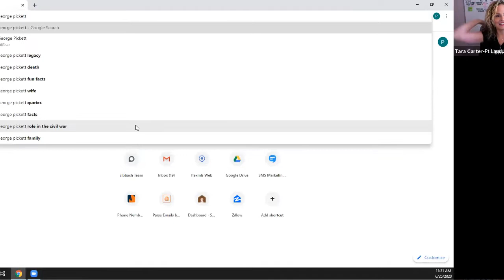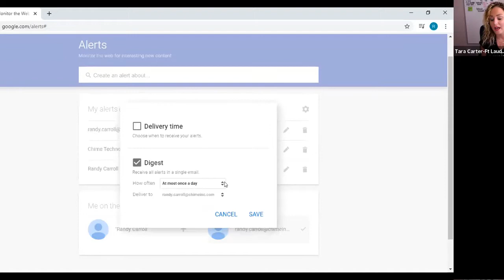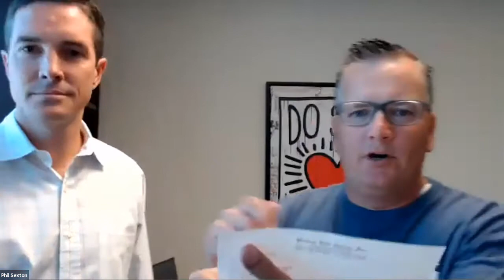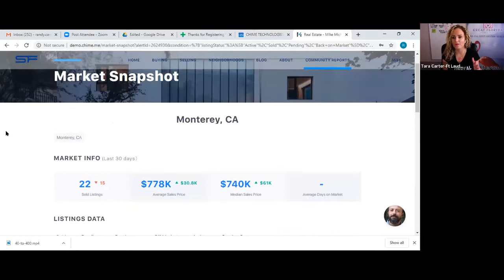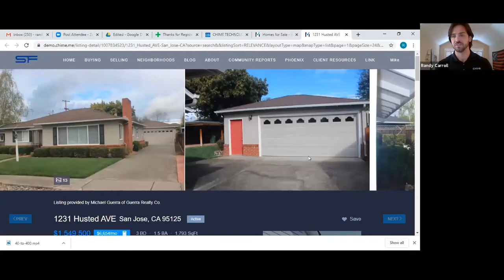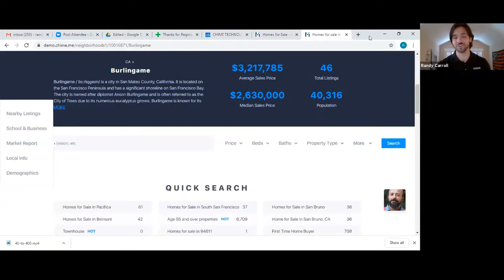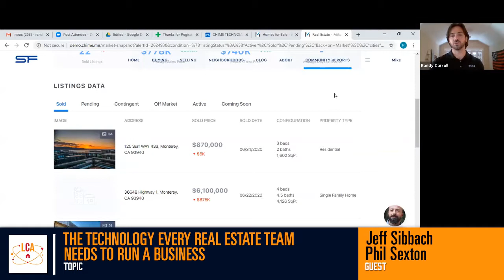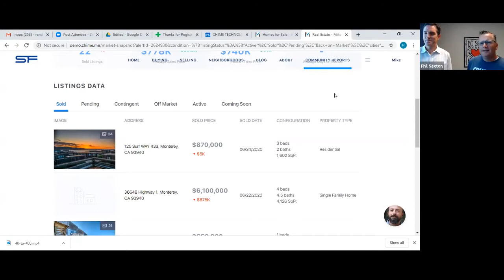The Technology Every Real Estate Team Needs To Run A Business • Chime Webinar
Welcome to "The Technology Every Real Estate Team Needs To Run A Business" featuring Randy Carroll of Chime and Jeff Sibbach and Phil Sexton of the Sibbach Team, ranked the #1 top real estate agents in Phoenix and Scottsdale, AZ!

Click on this link to get a free personal demo and exclusive LCA discount!